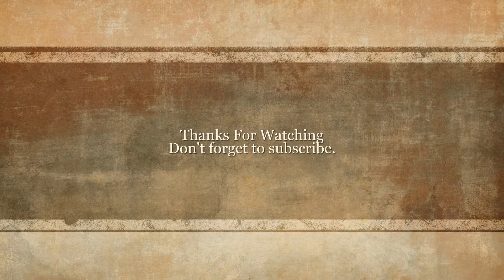10 Cartoon Characters with Psychological Disorders | Amazing Top 10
10 Cartoon Characters with Psychological Disorders | Amazing Top 10